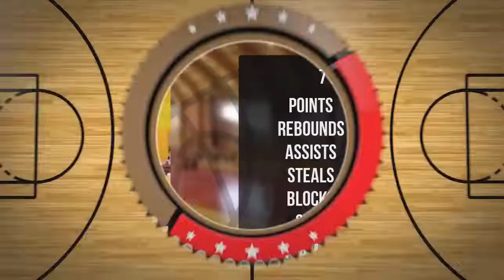Kosma Reinhard Player Mixtape DC80 Brzesko 2022